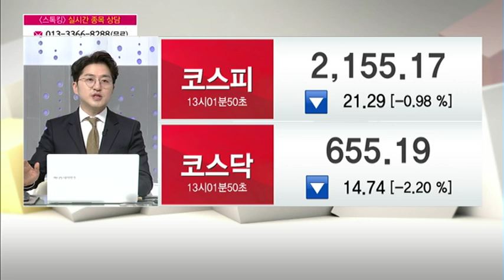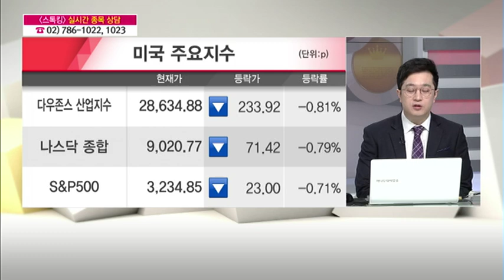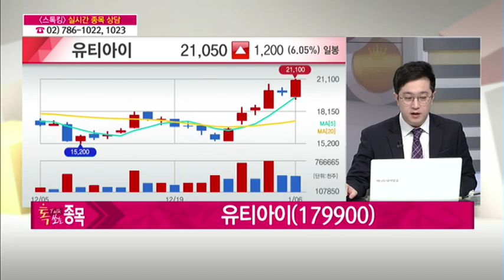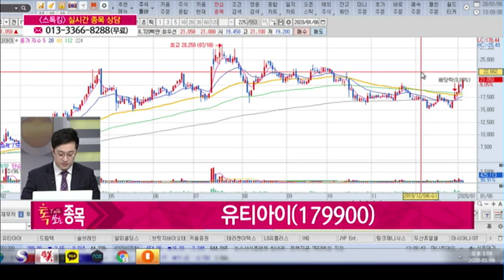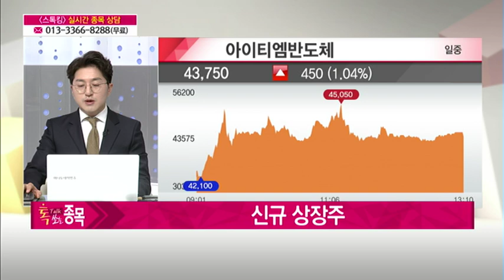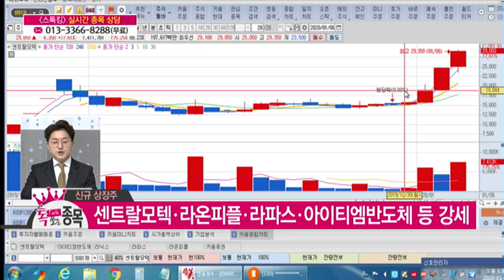[Talk 쏘는 종목] '유티아이, 신규 상장주, 라닉스' GO vs STOP / (증시, 증권)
01/06 스톡킹